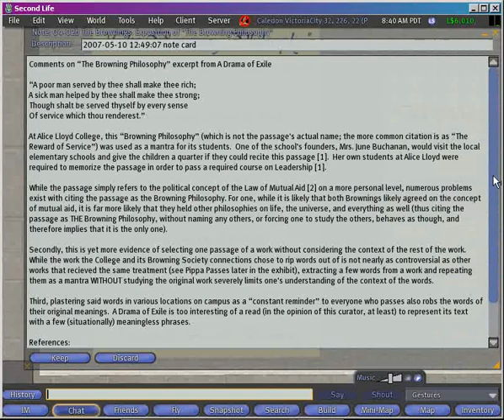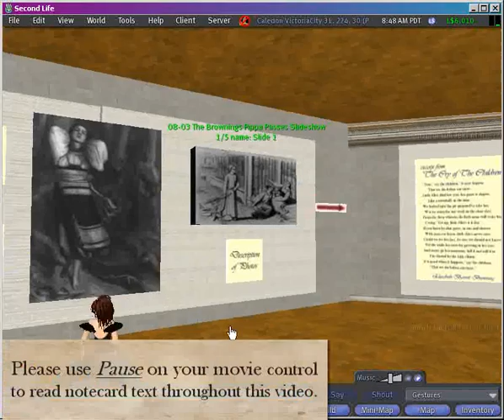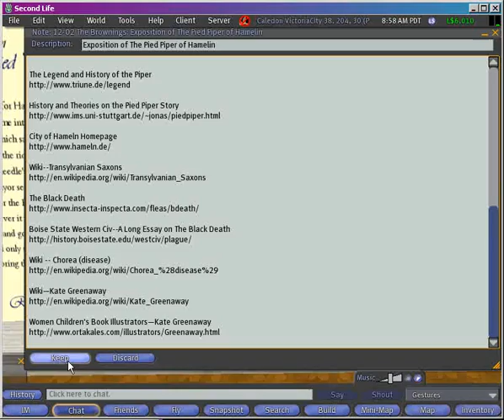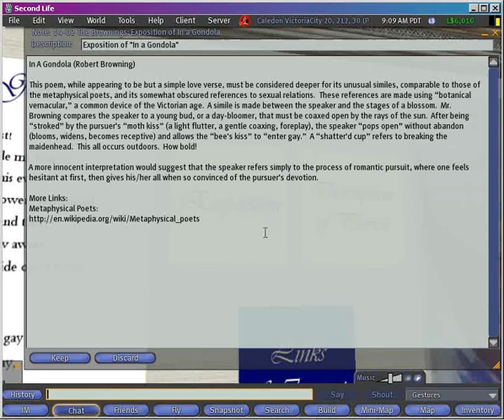Browning Exhibit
The Caledon Libraries Exhibit for the The Brownings